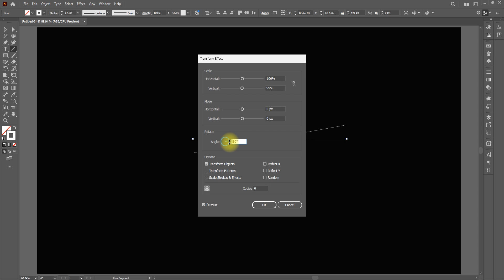create Design in adobe Illustrator in 2023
Be a Pro Designer |  @gfxcircledesign

how to create Design in adobe Illustrator in 2023

 how to createe desgin in adobe illustrator in 2024
Latter logo design in adobe illustrator in 2023

3D logo design in adobe illustrator in 2023

3D logo design in adobe illustrator in 2023
3D Gradient logo design in adobe illustrator in 2023

create latter logo design in adobe illustrator in 2024

how to create logo design in adobe illustrator in 2023
create a latter logo design in adobe illustrator in 2023
latter logo design in adobe illustrator
illustrator logo design in 2023
design a logo in adobe illustrator in 2023
2024

How to create 3d latter logo design in adobe illustrator in 2023
how to create logo design in adobe illustrator in 2024
how to create logo in illustrator in 2023
create logo design
create 3d logo design in adobe illustrator
how to design a 3d logo
amazing logo design in adobe illustrator in 2023
how to create minimal logo design
how to design a mascot logo in adobe illustrator
design a mascot logo

Circle Spiral Effects Design in adobe Illustrator in 2023
circle design in adobe illustrator in 2023

How To Create 3d Mornogram Logo In Adobe Illustrator In 2023

Modern Logo Design In Adobe Illustrator In 2023 with AI

logo design illustrator || Simple logo design || How to design a logo  in illustrator

how to design a logo in Illustrator cc | How to Make Simple latter logo | Graphic Design Tutorial

Simple  logo Creator Tutorial | Adobe Illustrator CC |

Learn how to create minimalist logo design in Adobe Illustrator .

how to design a minimalist logo/illustrator tutorial/learn illustrator/letter gradient/

Simple logo design illustrator || Simple logo design || How to design a simple logo in illustrator

in this video i will show you how to create minimalist logo design in adobe illustrator in 2023
how to create any logo design in adobe illustrator in 2023

Welcome to our graphics design channel, where we explore the fascinating world of visual communication and digital art. Our channel is designed to provide our audience with a comprehensive understanding of the latest industry trends, tools, and techniques in the field of graphic design.

We also feature interviews with some of the most renowned graphic designers and digital artists in the industry. These interviews provide our audience with an inside look at the creative process of successful designers, giving them valuable insights into the industry and the design profession. By learning from the best in the field, our audience can gain inspiration and guidance for their own work.

Our channel also features reviews of the latest graphic design software and technology, such as Adobe Photoshop, Illustrator, InDesign, Sketch, Figma and many more. We'll provide our audience with a comprehensive understanding of the various tools and techniques available to them, and help them make informed decisions about which tools to use for their projects. We'll also discuss the latest design trends and techniques, such as 3D rendering, animation, and motion graphics.

We understand the importance of staying up-to-date with the latest industry developments, and our channel is the perfect place to do so. We are constantly updating our content to ensure that our audience is always on the cutting edge of the design world. Whether it's new features in design software or emerging design trends, we'll keep our audience informed about what's happening in the industry.